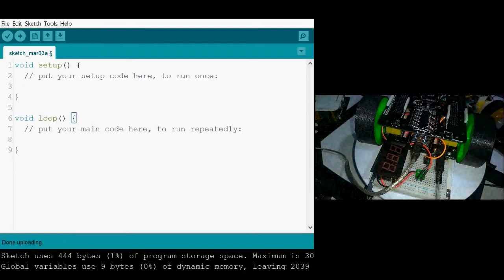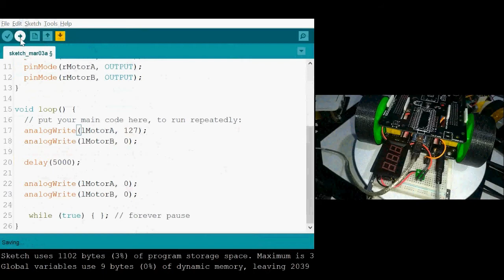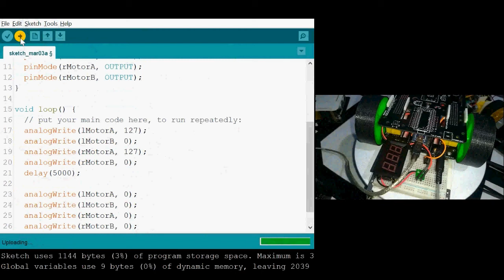Motor Control 01 - Basic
Pepito: the mini robot